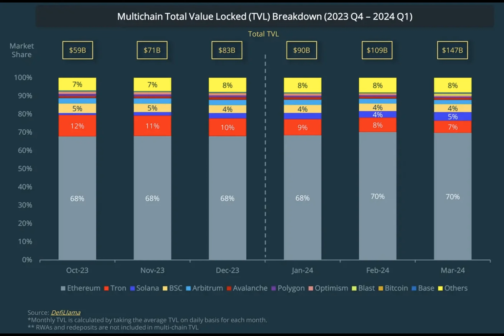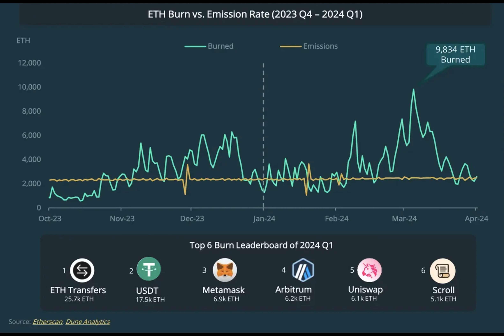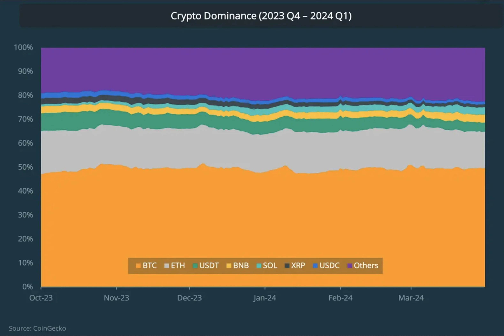Top Takeaways of the Q1 2024 Crypto Report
Have you ever wondered what the world of cryptocurrency holds beyond the hype? Let's take a deep dive into the exciting and tumultuous events of Q1, 2024, where the crypto market is thriving amidst challenges and innovations.